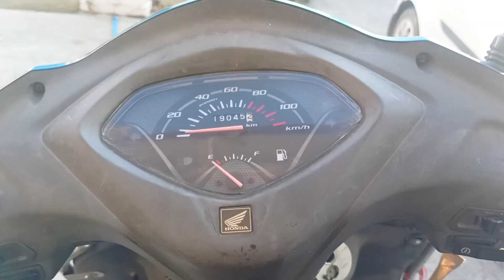SCOOTY RIDE EVENING IN HAMIRPUR 😍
EK ZINDAGI MILI H USME KHUSH RHO

   HAMESHA BHAI OR BEHNO 💖😊

    VIDEO ACHI LGE TOH BHAI OR BEHNO

     PYAARI SI VIDEOS DEKHNE K LIYE 💖😊